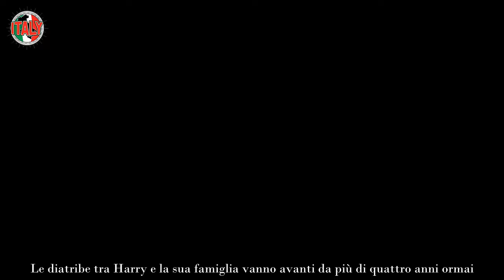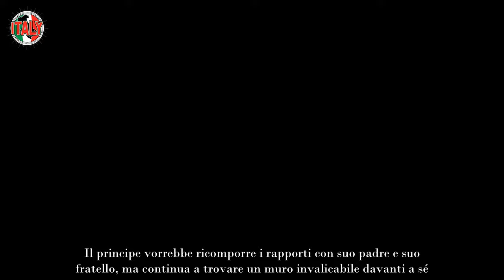Harry distrutto, l’ultimo messaggio del padre Carlo è un vero colpo al cuore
Il Principe Harry ha il cuore distrutto a causa dell’ultimo messaggio di suo padre, il Re Carlo III. Ecco cosa sta succedendo in queste ore all’interno della Royal Family britannica.

Le diatribe tra Harry e la sua famiglia vanno avanti da più di quattro anni ormai. È passato un po’ di tempo, infatti, da quando lui e sua moglie, Meghan Markle, hanno deciso di lasciare il Regno Unito per trasferirsi oltreoceano. Secondo quanto dichiarato in alcune interviste, il motivo principale che avrebbe fatto prendere ai Duchi di Sussex questa decisione sarebbe legato ad alcuni insulti di stampo razzista ricevuti dall’ex attrice statunitense.